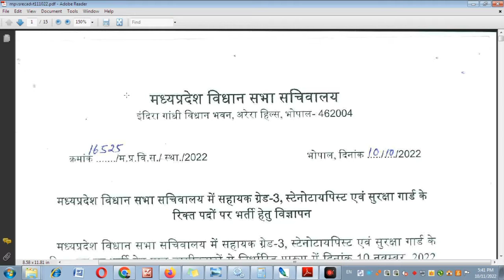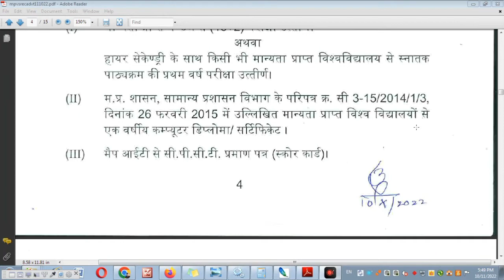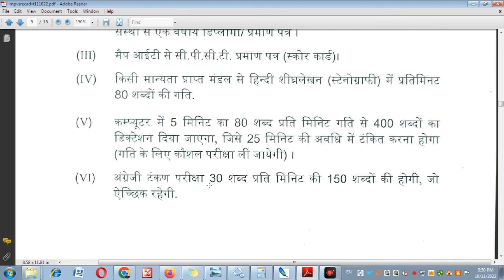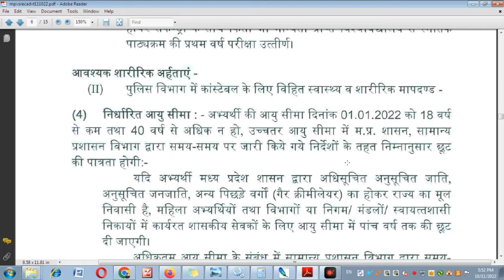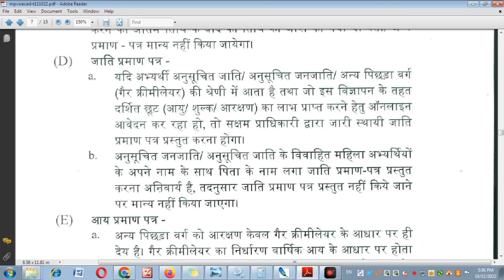MP Vdhansabha bharti मध्य प्रदेश विधानसभा भर्ती 2022